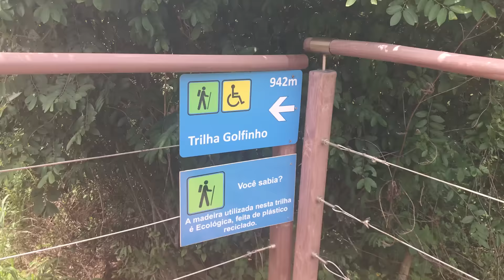Vlog Noronha: trilha, passeio de barco, golfinhos (!!!), open de camarão... • Karol Pinheiro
Segundo e último vlog no paraíso que é Fernando de Noronha. Virei quase uma gata de praia, diz aí! Já to com saudade. *_*

Já comprou meu livro?? \o/